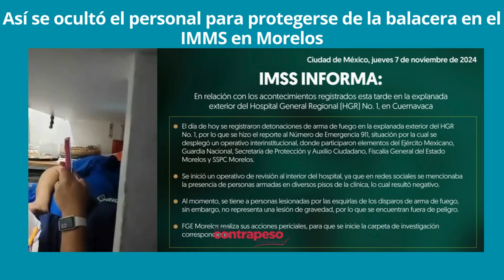Así se ocultó el personal para protegerse de la balacera en el IMMS en Morelos